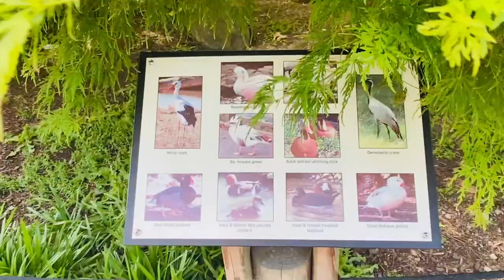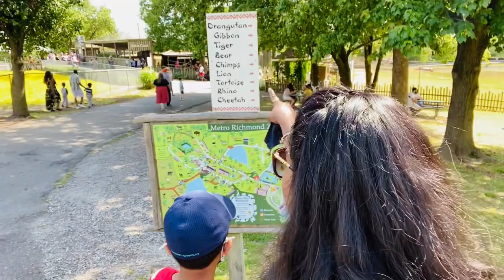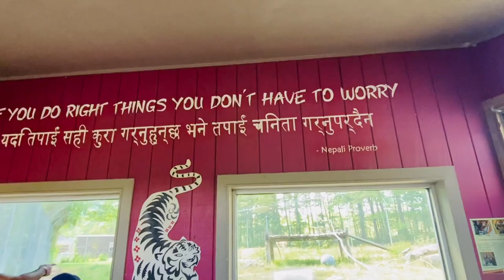USA ZOO TOUR /அமெரிக்கா ZOOவ சுத்தி பாக்கலாம் வாங்க/ADVENTUROUS TRIp | USA TAMIL VLOG/SIMPLYWITHVIJI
Hello Guys!
Today in this vlog,  I'm going to take you all, along with me to the Richmond Zoo. We tried Zip line too and it is adventurous trip as well. I hope you guys will enjoy this Vlog.

STAY SAFE, SOCIAL DISTANCING AND GET VACCINATED.

TARGET SHOPPING VLOG PART-1 LINK

Natural Homemade Hair Oil Video Link

Bean Boozled Challenge Video Link

My Community Tour Vlog Link

Dosa Challenge Dad & Son Link

My Afternoon to Night routine

Five Below Shopping Vlog Link